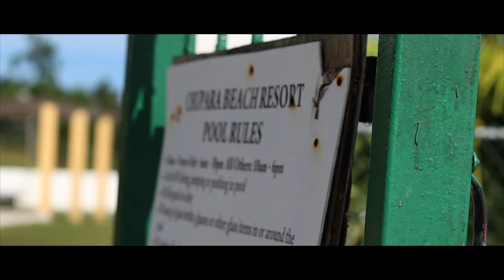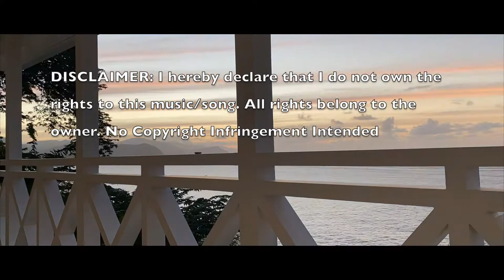Chupara Villas La Fillette